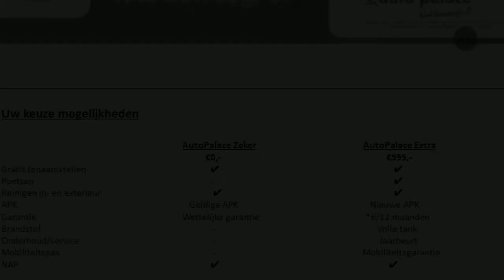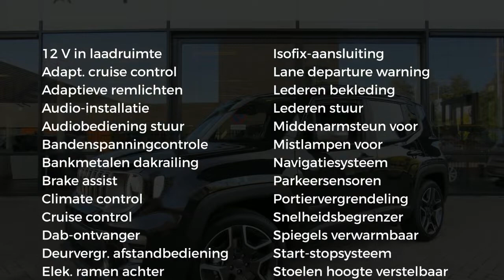Jeep Renegade 1.0 MultiAir 120pk Limited NIEUW MODEL 2019